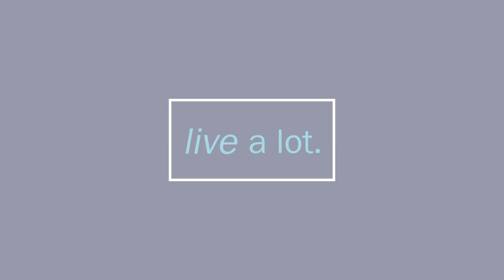Why am I so Anxious? (Elke Scholz: Part 3 of 4)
CJ Liu interviews Elke Scholz about her book “Anxiety Warrior” Elke outlines the different layers of anxiety that make us anxious.
1) Substances
2) Physiological
3) Reality
4) Overstimulation (FOMO)
5) Cultural and social beliefs
6) Self Doubt
7) Perfectionism
8) Negative thinking
9) High sensitivity
10) Memories
11) Trauma

Learn more about substances and physiological and strategies to use for general anxiety and social phobia in Part 2 and an overview of Anxiety (Part 1 In the next segment (Part 4) we'll cover 2 techniques you can try to reduce anxiety.

Part 3: Contributors to anxiety and easy thing you can look at to reduce anxiety.